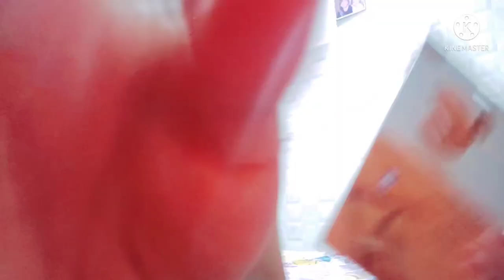Palak ne kyu feka mera uper pani 😅😣